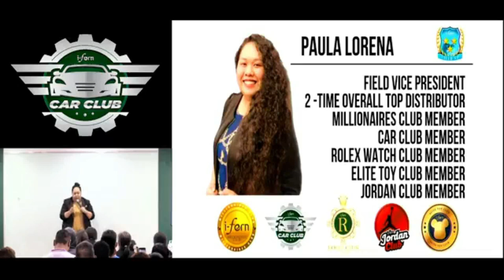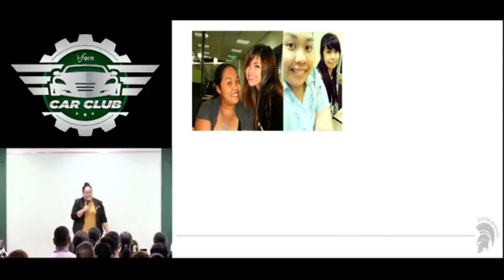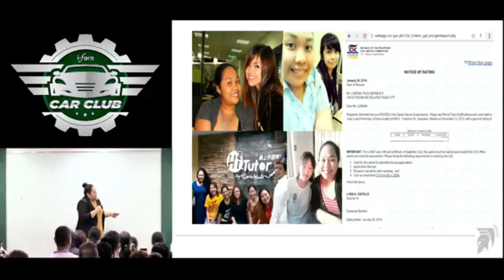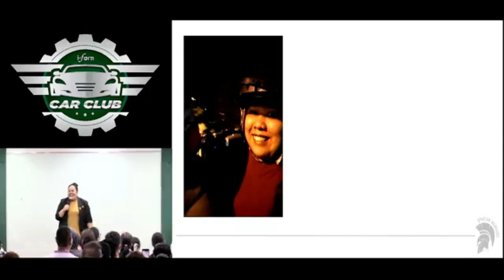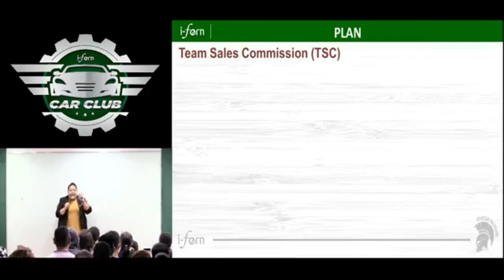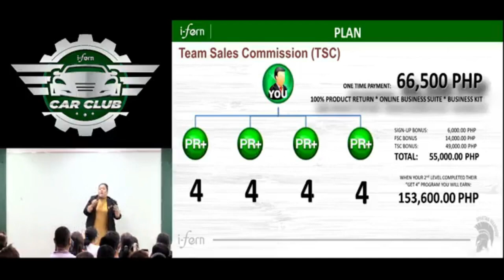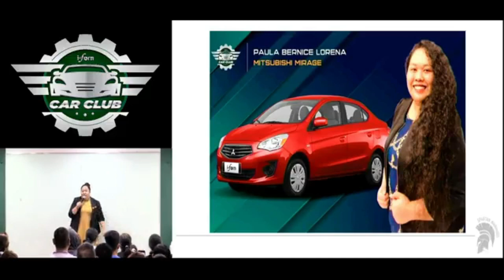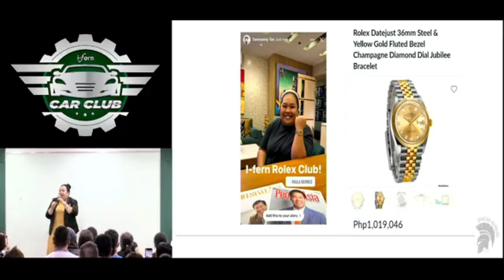PAANU KUMITA SA IFERN?! IFERN PHILIPPINES / PAULA LORENA - IFERN'S CAR CLUB- april 29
Payday na! Ang sweldo mo, gawin nating MILYUN-MILYONG PISO mula sa INVESTMENT mo sa I-FERN NEGOSYO!
Join us for the I-Fern Revolutionary Business Advantage. See you there! 🤩😎
Speakers:
Gelai Mateo
Cristal De Vera
JM Jurado
Carl De Vera
Allyza Vargas
Paula Lorena
With I-Fern President and CEO, Tommanny Tan
You may also join us for our Mentor Me Program. 😎
Mentors:
📅 When:
April 29, 2PM
📍 Where:
FERN Corporate Center- Mezzanine, BL. Escriva Drive crnr. Shaw Blvd., Ortigas, Pasig
Watch it LIVE on Facebook! 😎
SA 2023, PAGYAMAN AY SIGURADO!👌